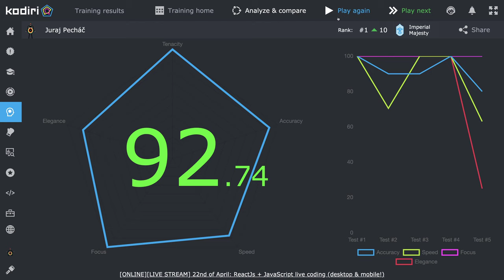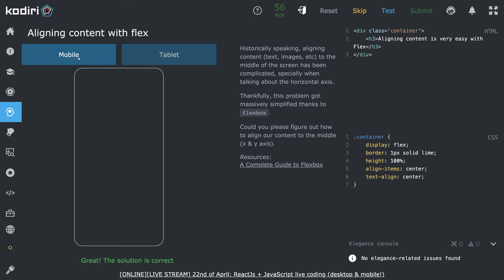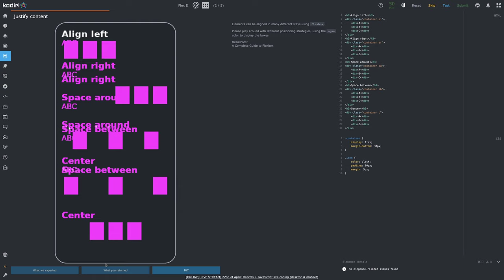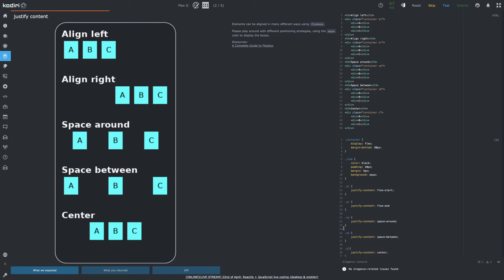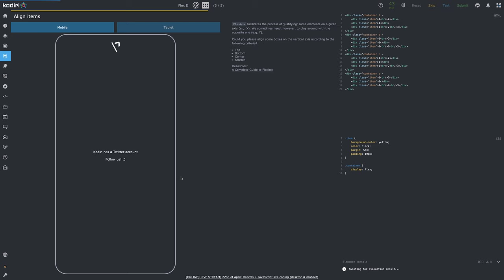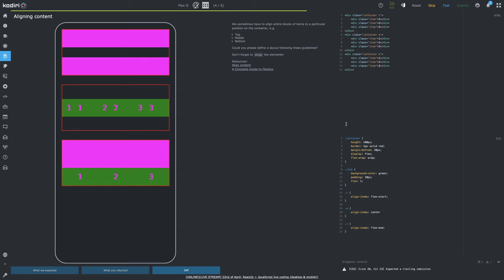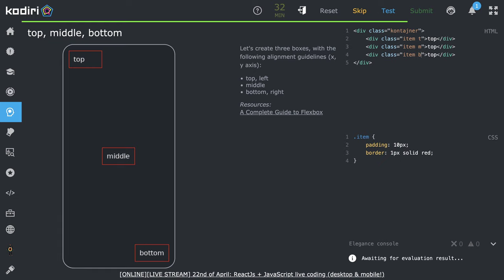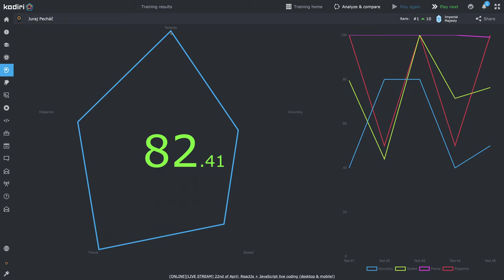1512 🖍 Flex II - HTML a CSS - KodiriSK - vyššia stredne pokročilá úroveň